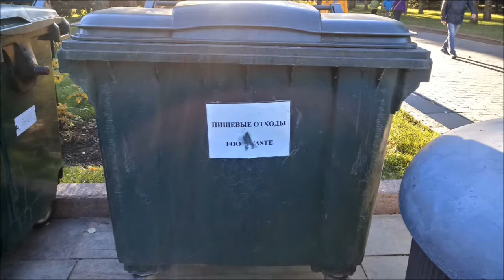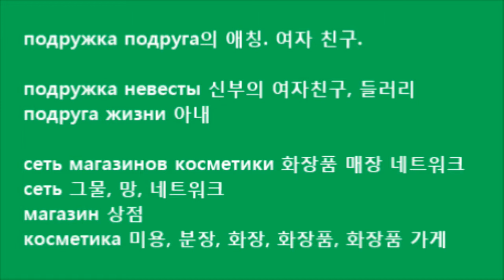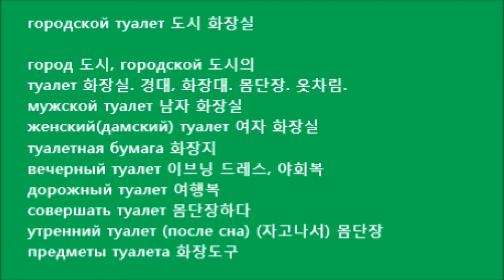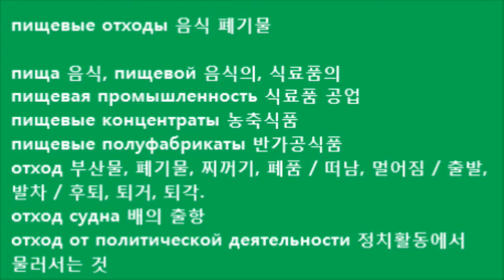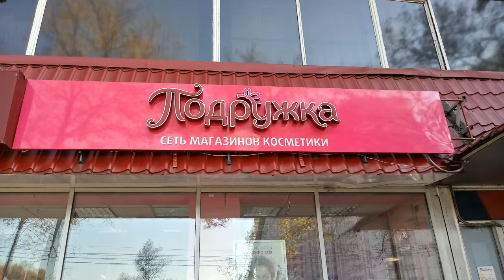간판으로 익히는 실용 러시아어 단어 005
подружка, сеть магазинов косметики, городской туалет, пищевые отходы 등 단어와 관련 어휘 설명